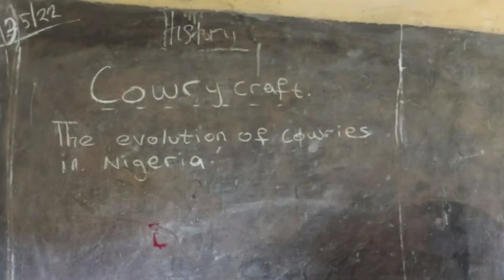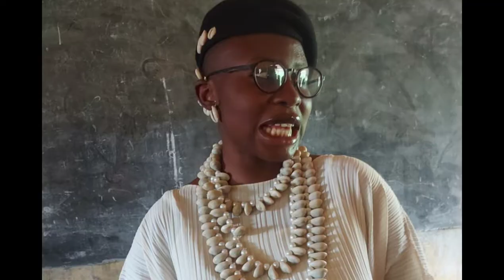Cowry craft in missionary schools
The first challenge I tackled as a Cowry artist in Nigeria was the fact that my society was and still is a highly religious one. But on this day, 17th of May, 2022. Cowry craft was embraced as indigenous vocational studies in a Missionary school, five days after it was taught at Iseyin district grammar school, a Muslim major.

As I rise above mental slavery, so shall I carry the younger generation along. Cheers to living in unity, cheers to evolution.